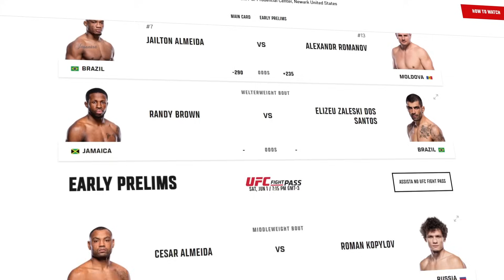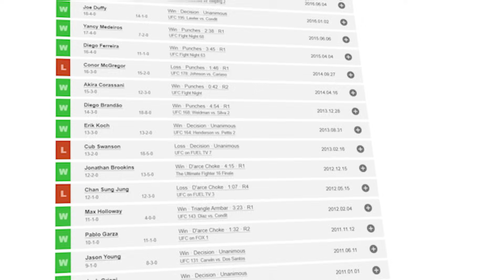Does Dustin Poirier have a chance against Islam Makhachev? | UFC 302 Prediction and Breakdown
UFC 302 is almost here, making it a great time to reactivate the channel. On June 1st, we will see Islam Makhachev defending the lightweight title against the legend Dustin Poirier. Many people think this fight is already decided, but could Poirier shock the world once again?

In this video, Gilbert "Durinho" Burns analyzes all aspects of this matchup: styles, physical attributes, strategies, training camps, mental and psychological factors, and finally gives his prediction for the fight's outcome.

If you want to get exclusive videos and content from Gilbert Burns go check out his website

Chapters:
Intro 0:00
Overview 0:49
Styles 1:39
Physical Attributes 5:02
Fight Strategy 6:53
Training Camp 8:36
Mental Factors 9:25
Prediction 11:06